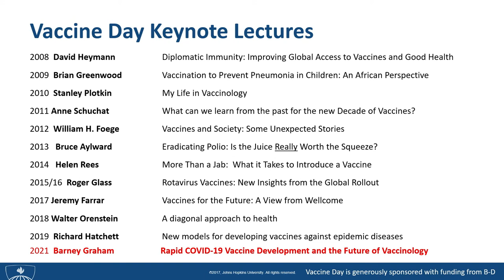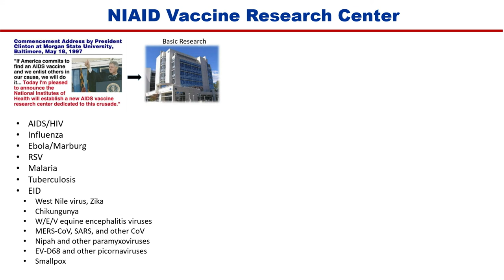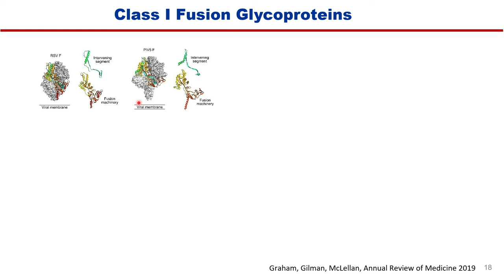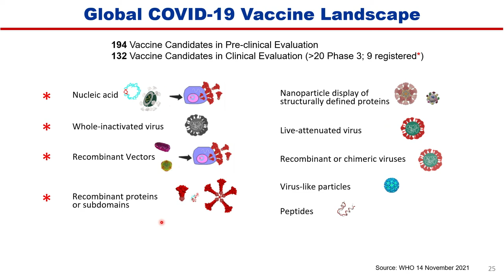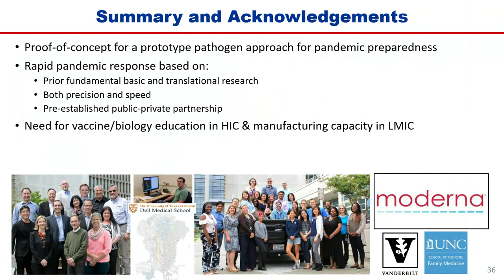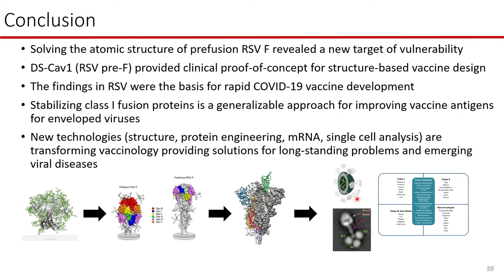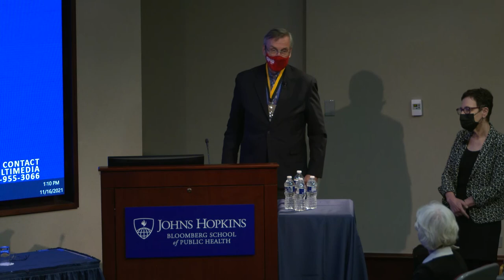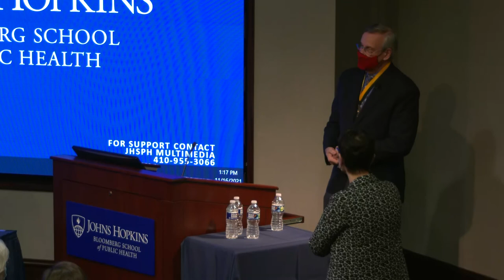Vaccine Day 2021 -- Hosted by the Johns Hopkins Vaccine Initiative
Vaccine Day Symposium
Rapid COVID-19 Vaccine Development and the Future of Vaccinology

Barney Graham, MD, PhD
Former Deputy Director
Vaccine Research Center
National Institute of Allergy and Infectious Diseases

Agenda
Welcome and Introduction
Ruth Karron, MD
Professor, Department of International Health

Presentation of Dean’s Medal
Dean Ellen MacKenzie

Panel Discussion
Anna Durbin, MD

Rupali Limaye, PhD ’12, MPH
Associate Scientist, Department of International Health

William Moss, MD, MPH
Professor, Epidemiology, Molecular Microbiology and Immunology, and International Health

Vaccine Day is made possible by a generous gift from BD.